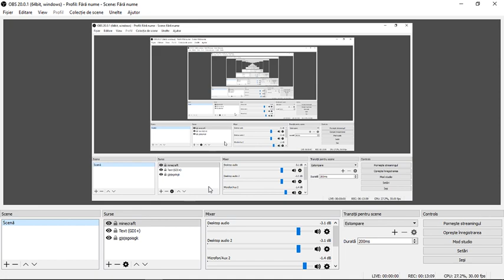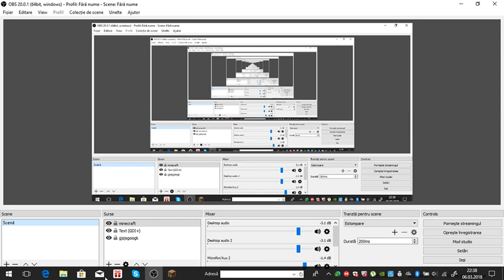skywars ep#39 urasc sobolanii